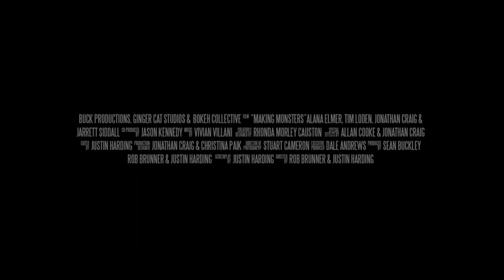MAKING MONSTERS Official Trailer (2019) Horror Movie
Making Monsters (2019) When a celebrity couple famed for their YouTube scare-prank channel are invited to a friend’s converted church in the countryside for a weekend getaway, a series of startling events unfold that spiral them into an inexplicable nightmare.